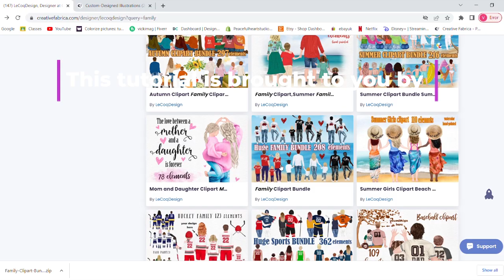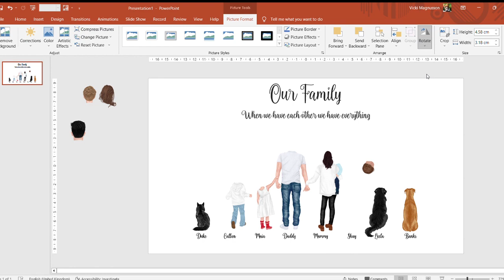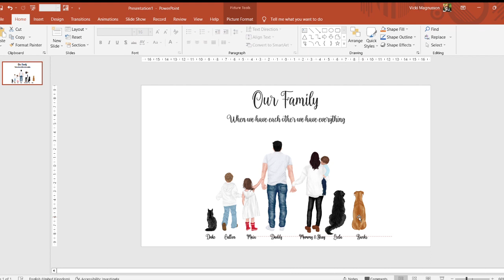How to make a personalised family picture for free!!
Hi my name is Vicki and I am the founder of Peaceful Heart Studio. I hope you like this video.

- Microsoft Powerpoint

Creative Fabrica is an amazing website containing millions of images for commercial use. They often do a FREE trials or 10 free download offers but also great deals on their monthly subscriptions ( I pay just £47 for a year (£3.99 a month) which gives me access to all their graphics, fonts etc.) See their latest deals If you sign up with your email they will more than likely send you a discount code.